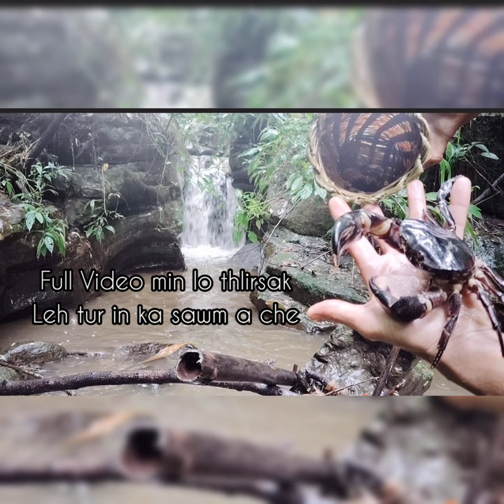Aiawt En Vawili Na # Short